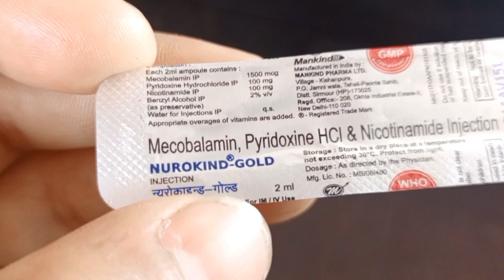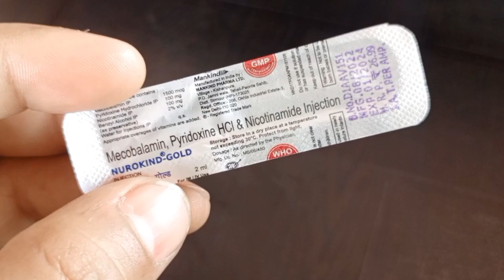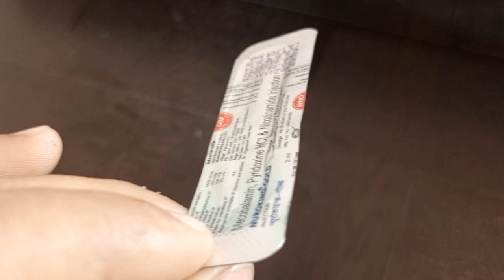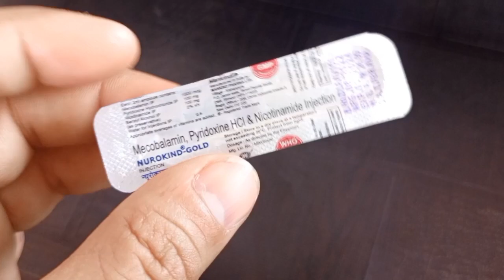सिर्फ 1 इंजेक्शन जिंदगी भर थकान, कमजोरी, हाथों पैरों में दर्द,भूख ना लगना, नसों में खराबी सब ठीक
thanks.